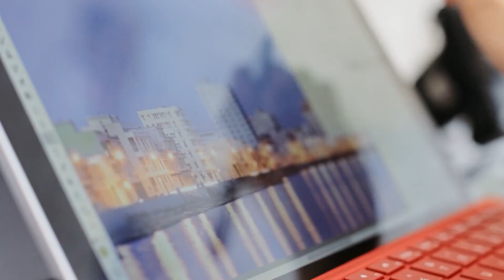ANIMAÇÃO 2D - TUDO O QUE VOCÊ PRECISA SABER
🚀🎨 [ANIMAÇÕES 2D PARA EMPRESAS] 🎨🚀

A Sagicapri Produtora oferece um serviço exclusivo de animações 2D para empresas que buscam se destacar no mercado com vídeos de alta conversão e grande impacto visual! 🌟

Nossas animações 2D são ideais para:

✅ Apresentar produtos e serviços;
✅ Explicar conceitos e ideias complexas;
✅ Contar histórias envolventes;
✅ Criar vídeos promocionais e institucionais;

Com a Sagicapri Produtora, você terá:

🔹 Roteiros criativos e personalizados;
🔹 Animações 2D de qualidade profissional;
🔹 Trilha sonora e locução adequadas à sua marca;
🔹 Efeitos visuais e motion graphics envolventes.

Aumente a visibilidade e a conversão da sua empresa com animações 2D criativas e cativantes, desenvolvidas pela Sagicapri Produtora! 🚀

🎨 Encante seu público com animações 2D incríveis! 🎥